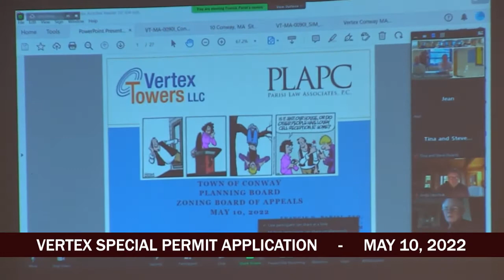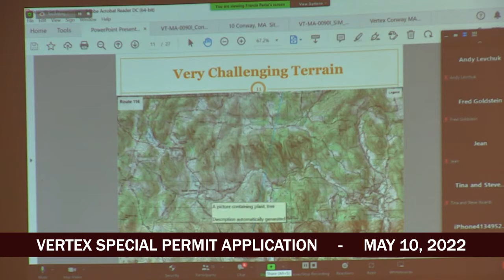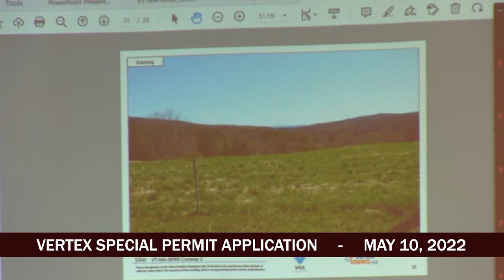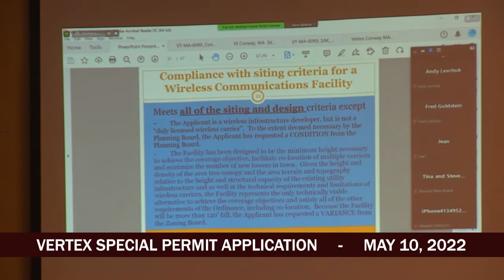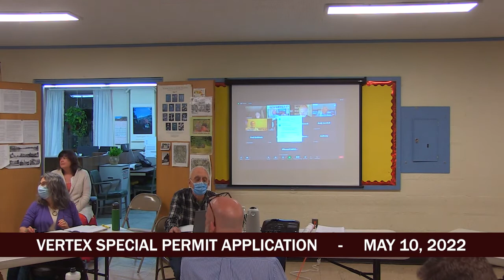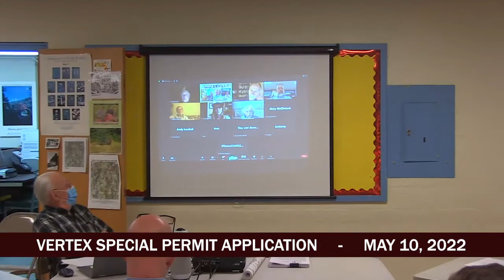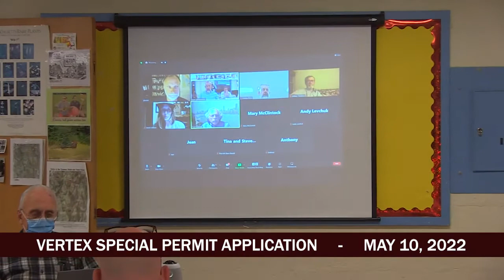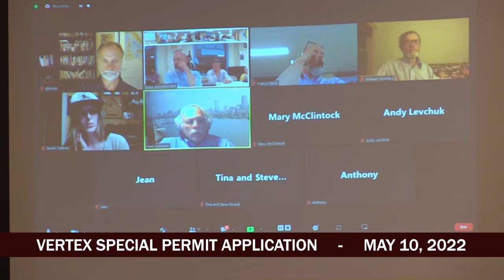Conway Planning Board: Vertex Hearing - May 10, 2022